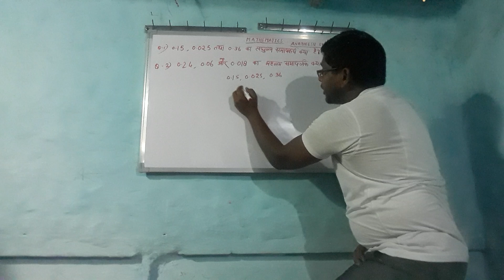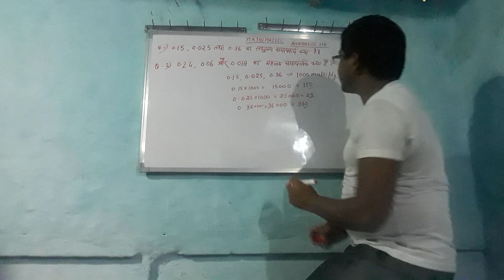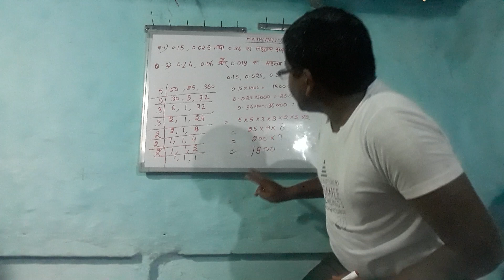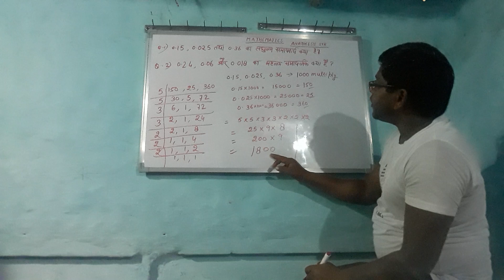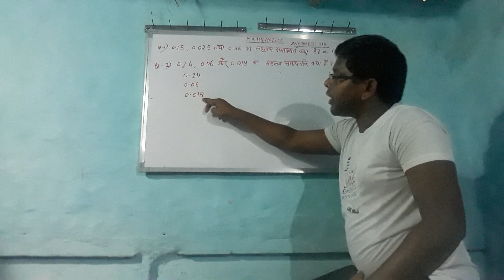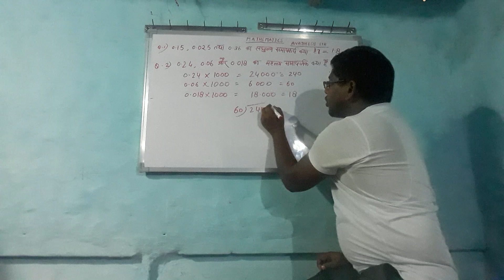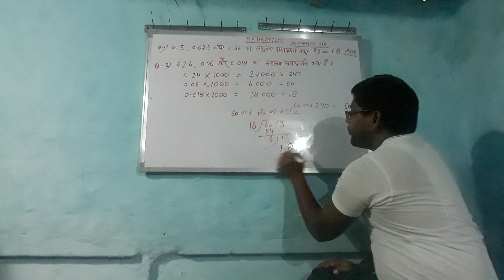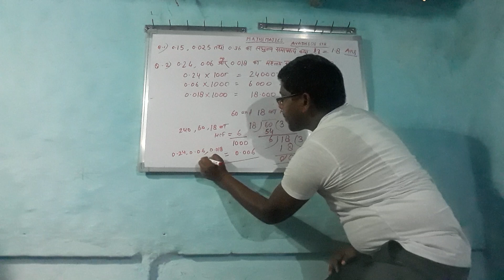How to find out LCM and HCF decimal questions?